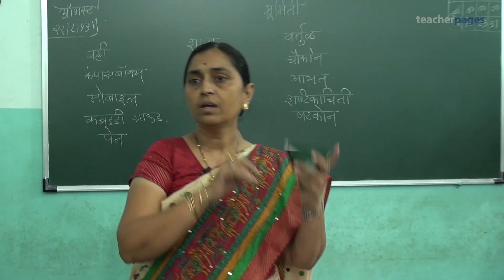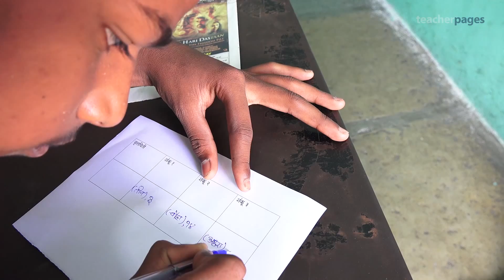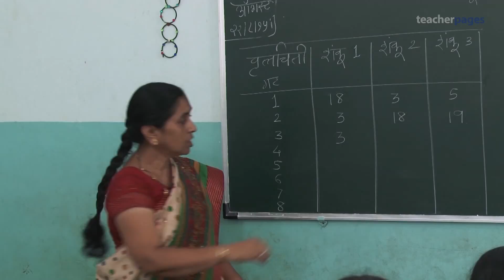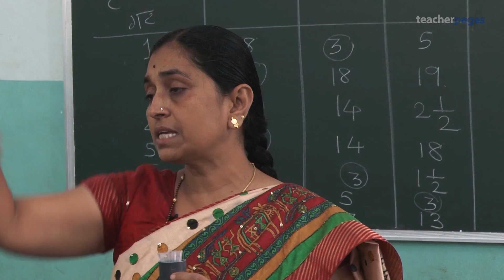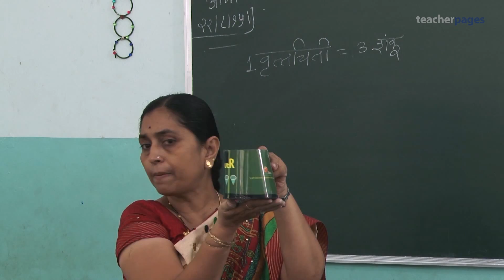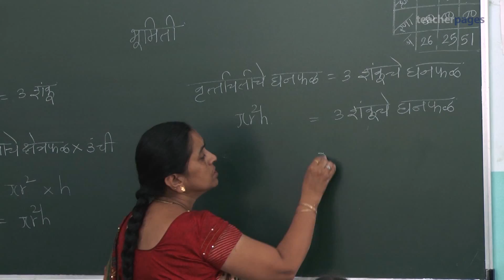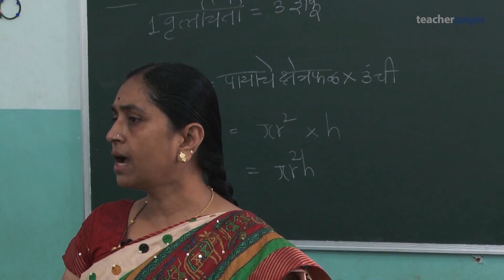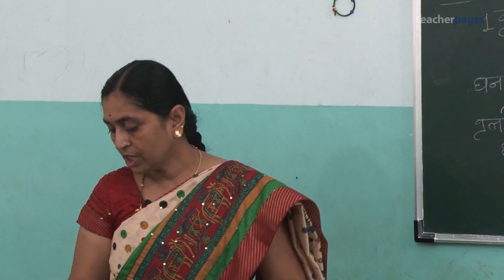VOLUME OF A CONE IS A THIRD OF THE VOLUME OF A CYLINDER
शंकू आणि वृत्तचिती यांच्या घनफळांमध्ये काय संबंध आहे? बघा Teacher-Innovator भावना जोशी यांच्या वर्गातील मुले कृती करुन शिकण्याची मजा घेत हा संबंध कसा समजून घेतात!

What is the relationship between the volumes of a cone and cylinder? Watch students from Teacher-Innovator Bhavna Joshi's class enjoy learning-by-doing to arrive at this relationship.